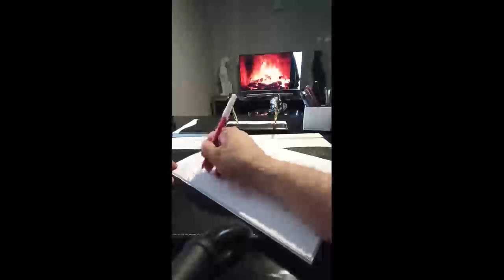Ercüment Hoca 0552 282 33 33 ücretsiz bakım ANKARA KALECİK Boşanma Büyüsü